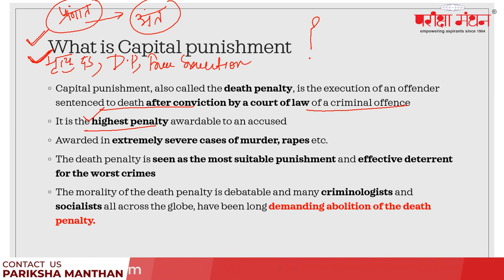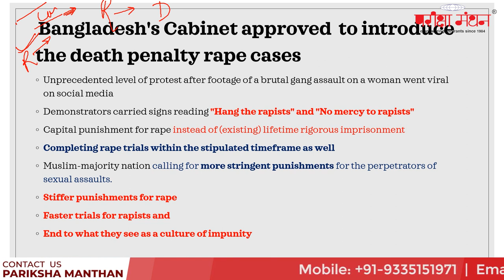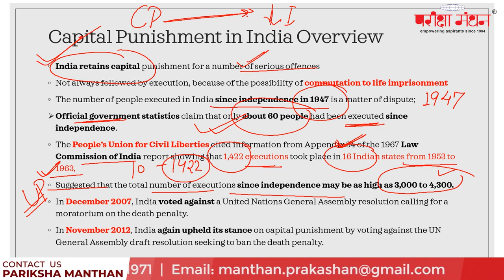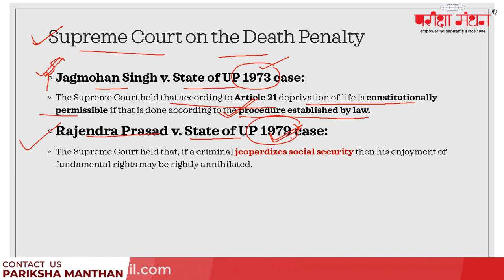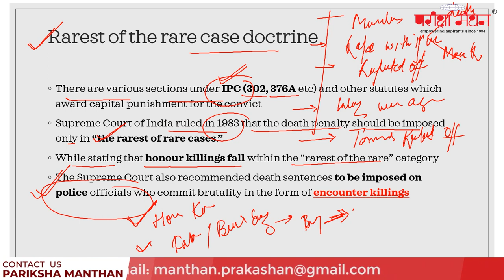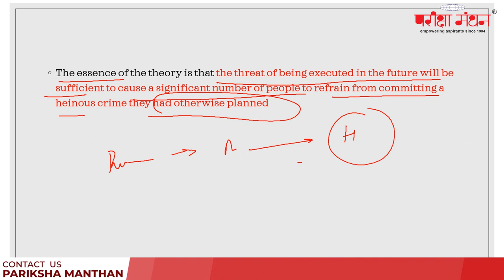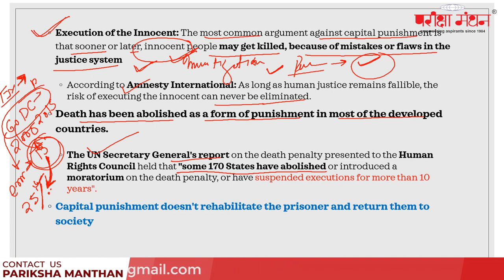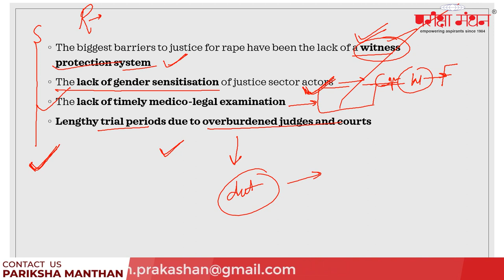Heinous Crimes and Death Penalty| Current Affairs Analysis Videos| Pariksha Manthan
Recently, Bangladesh's Cabinet approved an increase in the maximum punishment in rape cases to death from life imprisonment after a series of recent sexual assaults triggered protests on streets and social media.

The Death Penalty is a legal process whereby a person is put to death by the state as a punishment for a crime. It is also known as the capital punishment, hand till death, death sentence etc. Death sentence is given to a person in consideration of any heinous offence committed by the person.

In India, capital punishment is awarded for murder, gang robbery with murder, abetting the suicide of a child or insane person, waging war against the government, and abetting mutiny by a member of the armed forces.

Like this video, we will be providing such phenomenal aspects current affairs videos which could shape your preparations towards a unique way.
The lecture is delivered by Ms. Archana Panday.